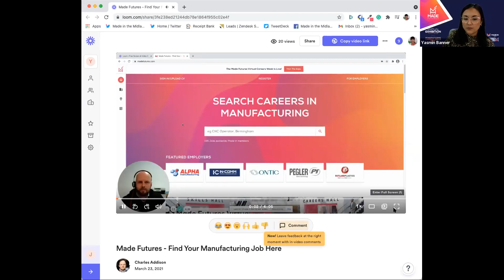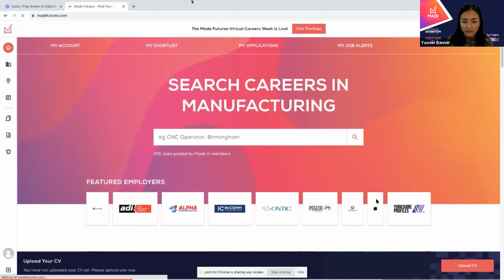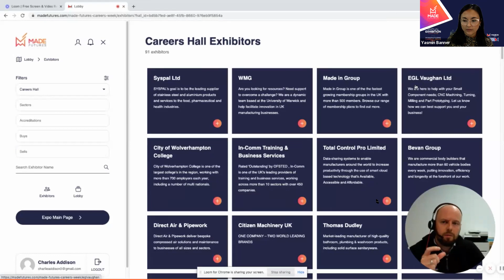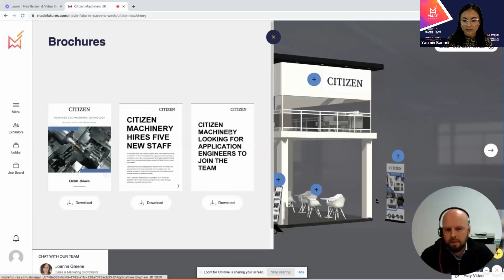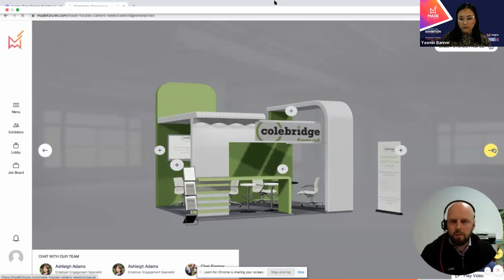Meet Britain’s makers + virtual speed networking East Yorkshire and North Yorkshire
*Those who attend 2 or more Made Futures events will be sent an Employability Certificate. If you were unable to attend the event, then simply fill out this quiz to verify that you watched the event back and engaged with the content.

Panel discussion:
This session will feature between 4-6 members from the East Yorkshire and North Yorkshire region who will discuss employability skills, an insight into the skills industry is looking for and how to break into or develop your career in manufacturing.

Each event comprises a panel of experts who will share their own career stories, tips and information on their sector followed by an opportunity to ask questions.

Virtual speed networking:
Breakout rooms where employers and job seekers meet. The employer gets 2 minutes to talk about their business and direct to stand ect. Jobseeker gets 60 seconds to tell the room about themself and what makes them a good employee.